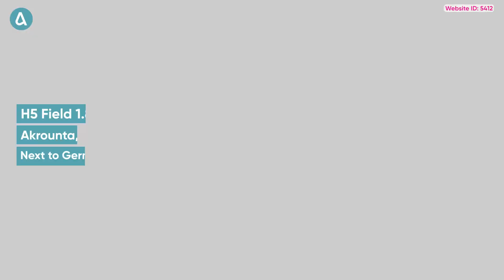Field in Akrounta, Limassol | Web ID: 5412